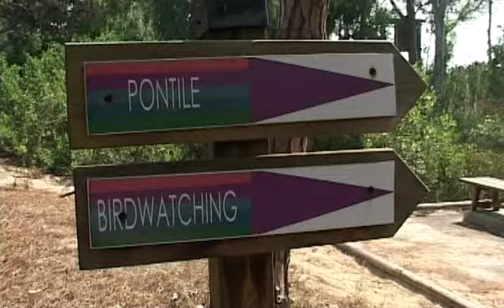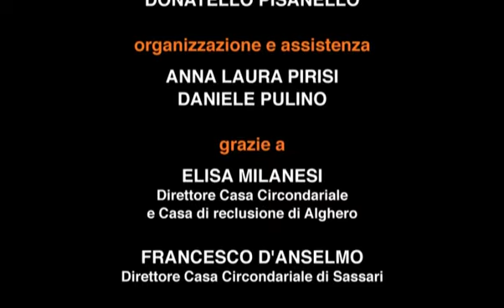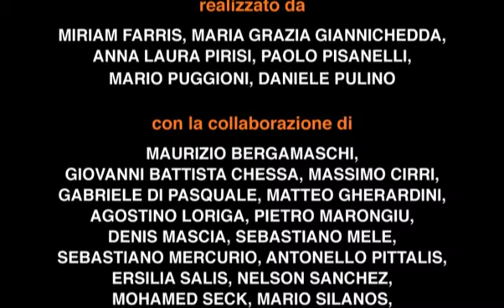Contare. Dentro e fuori dal carcere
Prodotto dei Laboratori di cittadinanza 2012, progetto RadioGrafie, Sassari realizzato dalla Fondazione Basaglia in collaborazione con la Fondazione Banco di Sardegna.
Di Maria Grazia Giannichedda, Paolo Pisanelli.
Dal dvd: Raccontare l'invisibile. Fondazione Basaglia